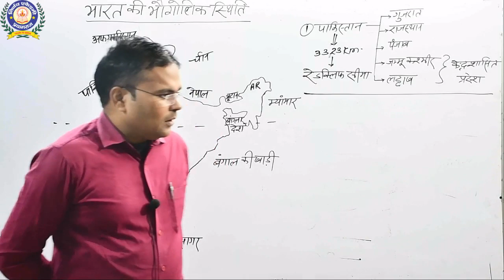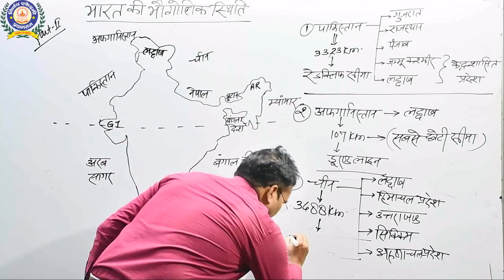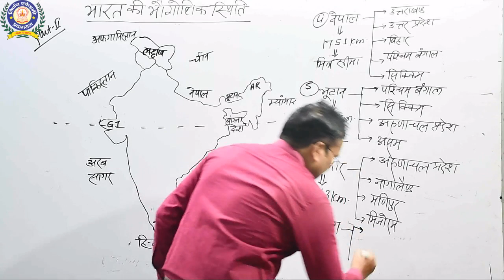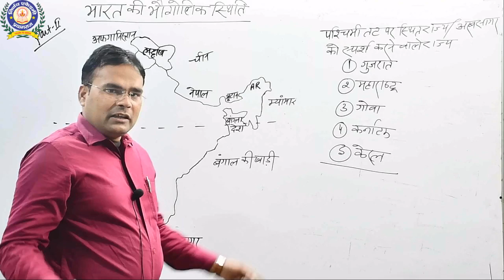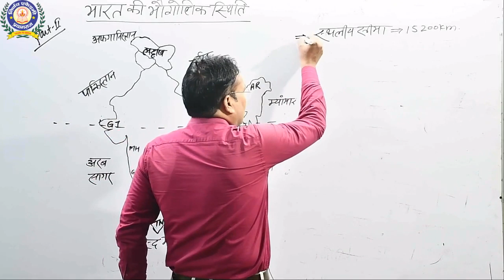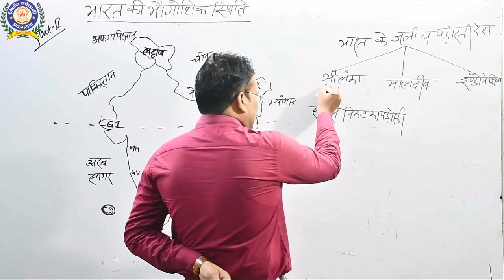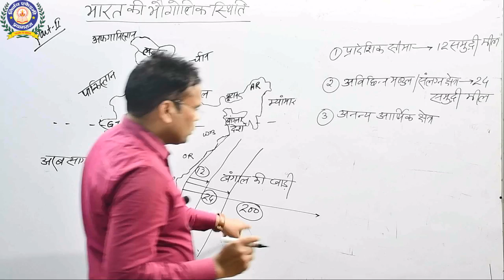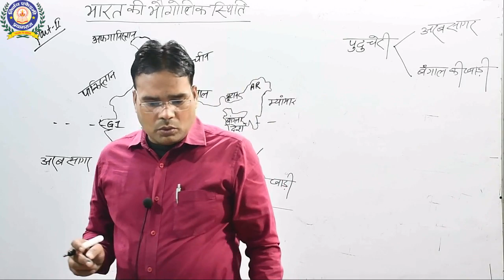Bharat ki bhaugoloic sthiti Part 2 BY ANIRUDDH SIR.